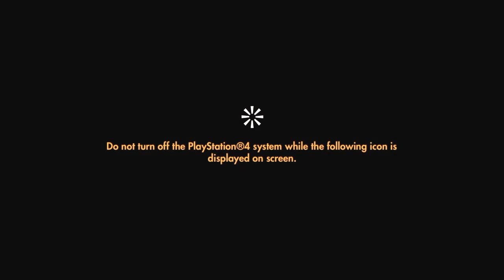Grim Fandango Episode 1 'Year 1 Part 1'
An Episodic edit/lets play that shows how to solve puzzles and tells the Story of Manny Cavalera